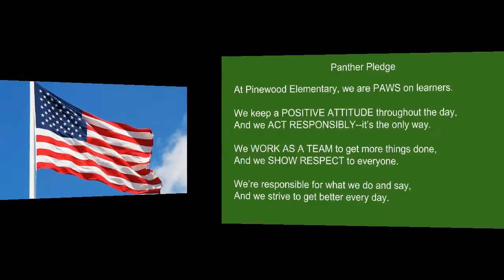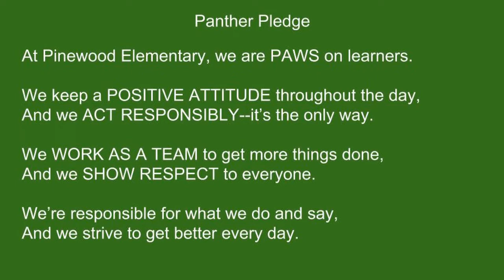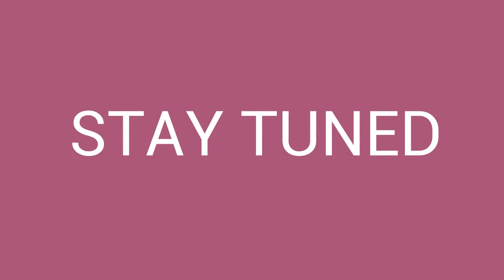Panther News September 25